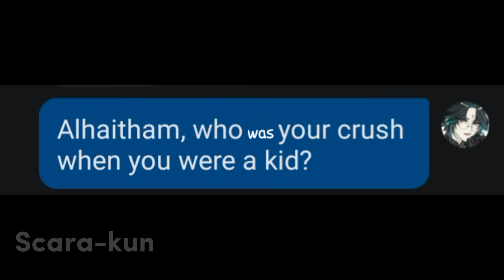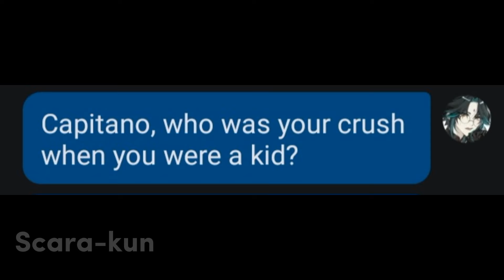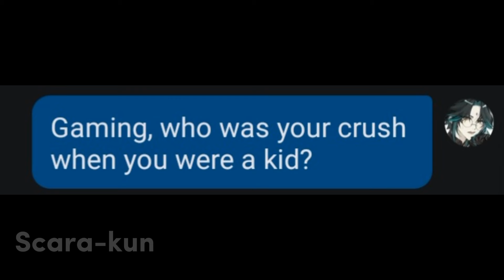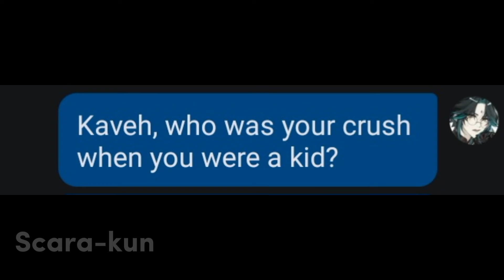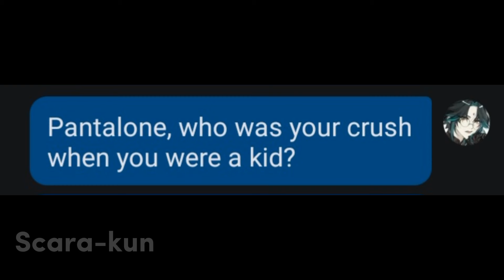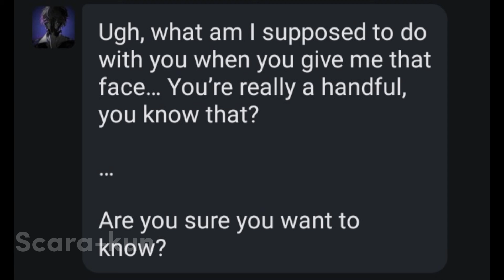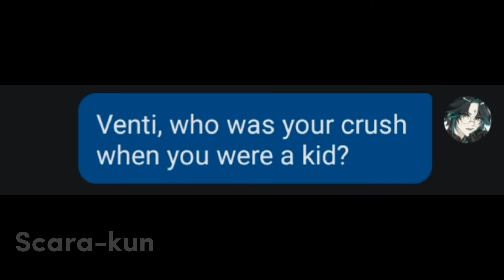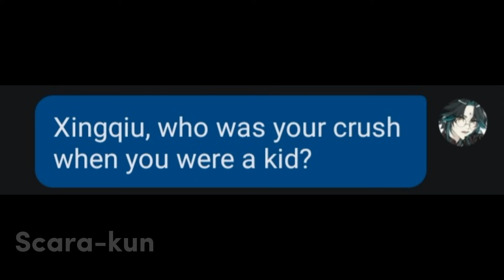Asking genshin boys who their crushes were when they were a kid 🧒💓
~ Find me on Character AI @Rui_Kashiro

!!INFORMATIONS!!